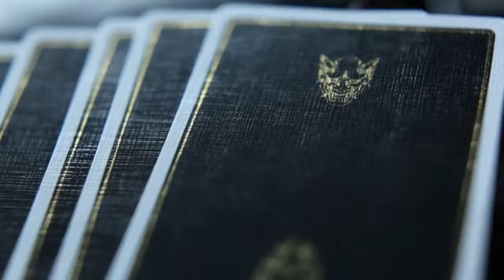[IDEALINK] Hannya Playing Cards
한야플레잉카드